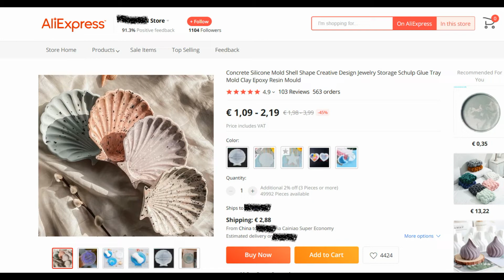UNBOXING 🔥 Shell Silicone Mold DIY | AliExpress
Concrete Silicone Mold Shell Shape Creative Design Jewelry Storage Schulp Glue Tray Mold Clay Epoxy Resin Mould